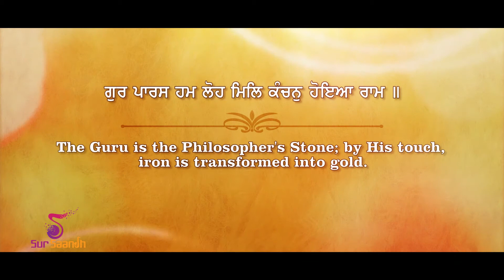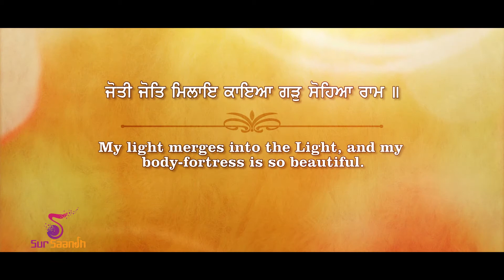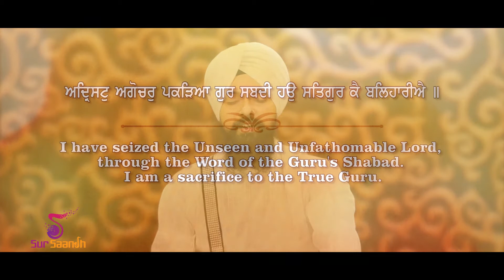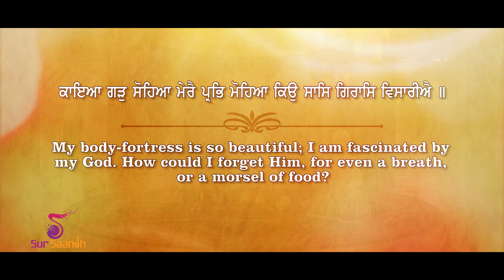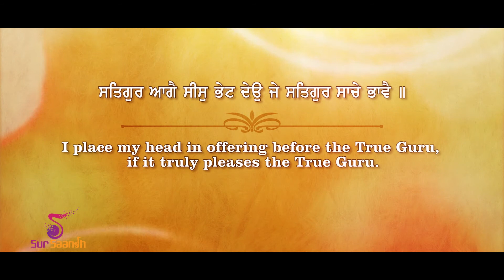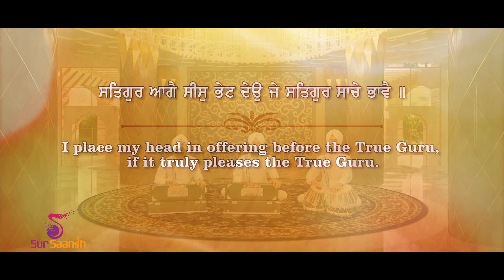Sees Bhet Deyo || Bhai Amrik Singh Ji Kanpuri || Shabad Gurbani 2017 || Sur Saanjh Studio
Title: Seesh Bhet Deyo
Artist: Bhai Amrik Singh Ji Kanpuri
Album: Gur Poora
Record Label: Sur Saanjh Studio